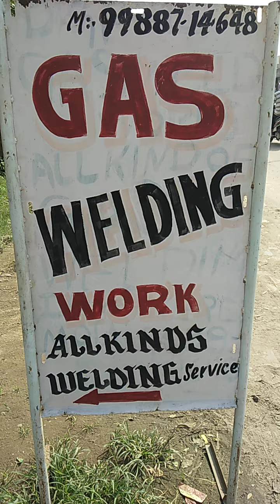gas welding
Gas welding workshop at patiala shop no 43 kissan market sirhind road is traditional wedding workshop operating by Iqbal Singh since 1983
He is well experienced person
he is professionally expert in Tractor hub repair combine bell hozzing and shaft seat repair
also in Hydrolauic pipes Jack and all other JCB part welding
he has a 40 years of welding experience
If any body want to learn from him contact on 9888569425,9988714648